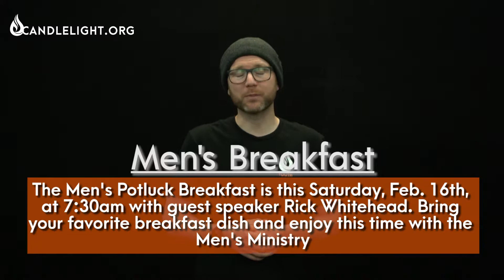Upcoming Events 02/10/19